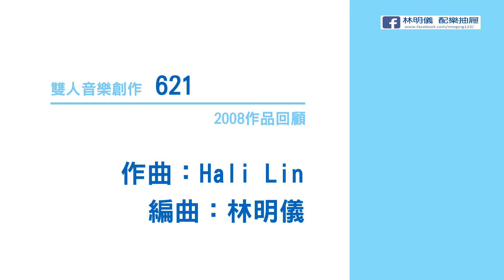【雙人音樂創作】621。 作曲/編曲：Hali Lin & Ming Lin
這是十年前的一首作品，當時我在一間數位音樂工作室上班。

同事Hali寫了一個短短的音樂，我聽了非常喜歡，問他是否能讓我把下面的音樂編完，Hali很大方地答應了。我如同找到一個珍寶，迫不及待地把這個素材發展完成。

影片中34秒前是Hali的編曲，34後則是由我接手。這首的旋律動機雖然簡單，但卻有很多的想像空間。

音樂中的東洋風格，再融合五聲音階及電子鼓的使用，讓曲子如同是年少的日記般，雖然情緒彭湃，卻又想隱藏淡化，一種矛盾的情緒。

謝謝Hali，在2008年的6月21日，我們一同創作了這首音樂。